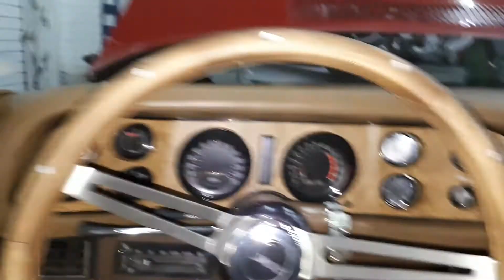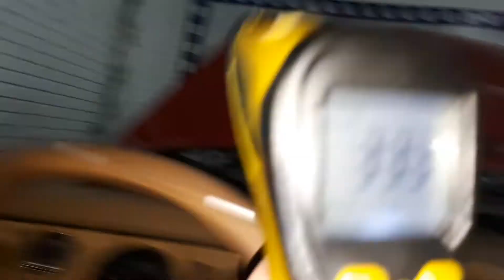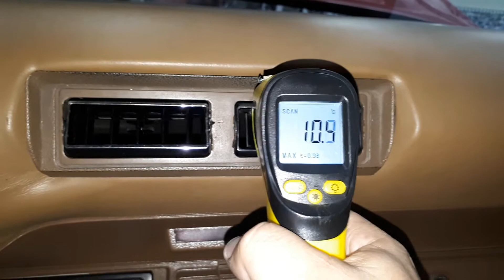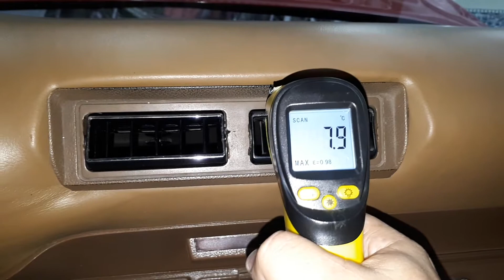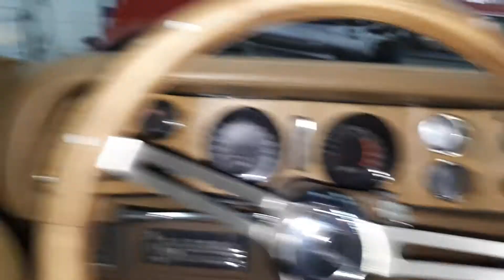Ar Condicionado do Camaro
Veja o resultado do ar condicionado no camaro 1974.